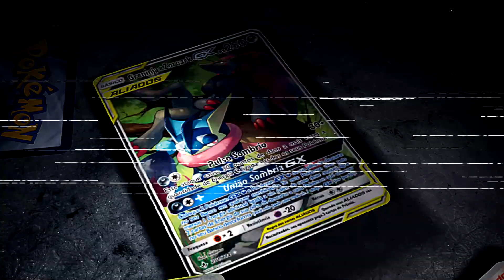Gameplay Pokémon Masters! Capítulo 12, Flint e Shauntal na PML!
Você precisa mudar o seu VPN para Singapura. Eu utilizo o Turbo VPN!